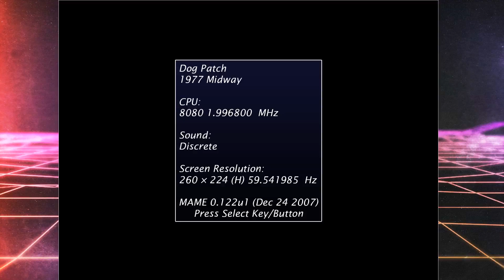Dog Patch (Arcade, Midway, 1977)